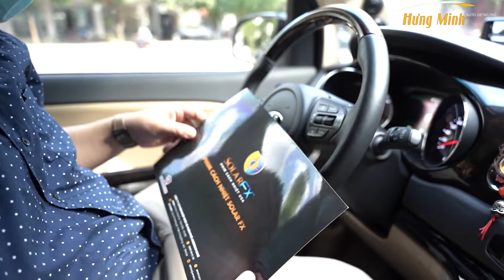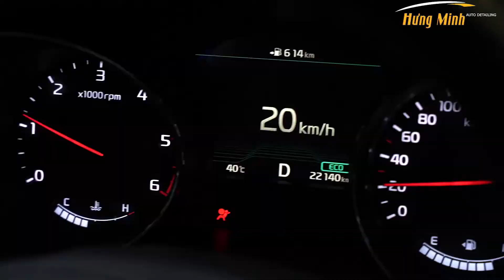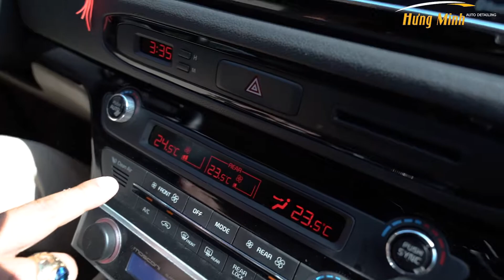Công Nghệ Nano Carbon Ceramic Đầu Tiên Cho Phim Cách Nhiệt Ô Tô Tại VN | SolarFX Films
Là sự kết hợp tinh tế giữa 2 dòng phim cách nhiệt chất lượng nhất hiện nay: Công nghệ Hybrid tráng men kim loại & Công nghệ Nano Ceramic sử dụng phân tử gốc gốm.
Phim Cách Nhiệt SolarFX vì thế sở hữu ưu điểm của cả 2 dòng phim trên: Tính năng hấp thụ các phân tử nhiệt của phim gốm và Khả năng phản xạ nhiệt cùng các tia bức xạ gây hại của phim kim loại.
Ngoài ra, dòng phim SolarFX mới về thị trường VN này còn có các ưu điểm rõ rệt:
- Cho tầm nhìn trong xe cực tốt, hoàn toàn không có cảm giác chói loá.
- Một số xe dán mã tối còn cho cảm giác riêng tư, bên ngoài không quan sát được vào trong xe, còn bên trong nhìn ra hoàn toàn bình thường.
- Triệt tiêu tia UV đến 99%, cản tia hồng ngoại ở mức 96%.
- Khả năng cách nhiệt tốt 98% bảo vệ sức khỏe người dùng.
- Không cản sóng các thiết bị điện tử.

Hưng Minh Auto là thuơng hiệu đã gần 8 năm kinh nghiệm trong lĩnh vực Detailing chăm sóc ô tô, là sự lựa chọn tin dùng của các siêu xe tại Hà Nội.

Dịch vụ của chúng tôi:
- Detailing: Rửa xe - Dọn nội thất - Đánh bóng xe hơi
- Phủ Ceramic làm đẹp và bảo vệ xe hơi
- Wrap and detailing - dán đổi màu ô tô và chăm sóc xe
- Nâng cấp xe hơi - độ xe: màn hình, cửa hit, loa, cốp điện - đá cốp, cảm biến lốp, v.v...
- Dán phim cách nhiệt chính hãng cho xe hơi
- Dán phim bảo vệ sơn PPF U.S.A - phim chống xước Xpel Ultimate Plus
- Phụ kiện Mercedes chính hãng - Độ lên đời cho các dòng xe cao cấp: Mercedes, BMW,...
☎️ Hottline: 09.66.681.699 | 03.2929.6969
Showroom Hưng Minh Auto Detailing tại Hà Nội: 90 Khúc Thừa Dụ, Cầu Giấy, Hà Nội